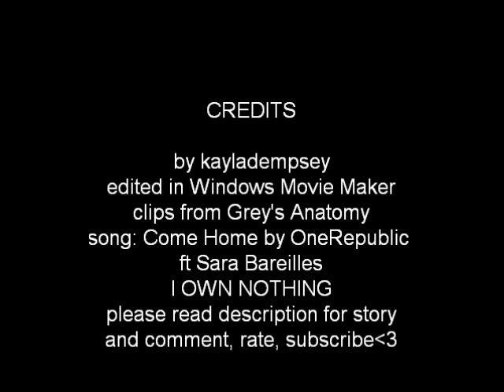Grey's Anatomy- Come Home